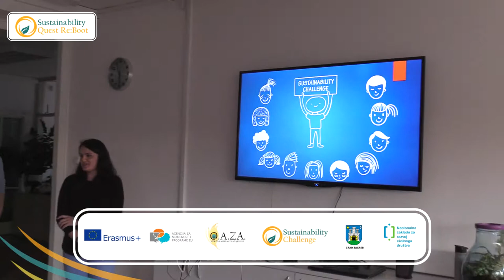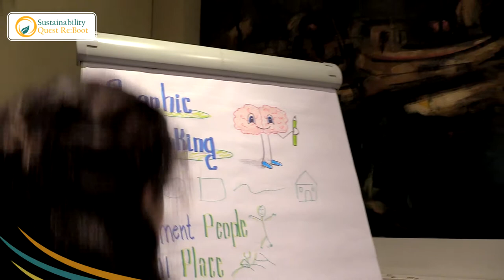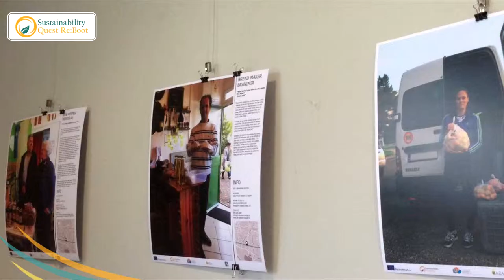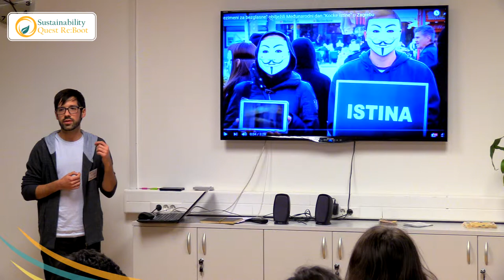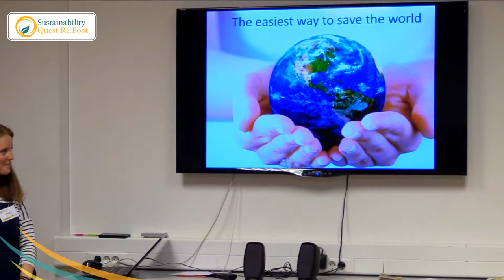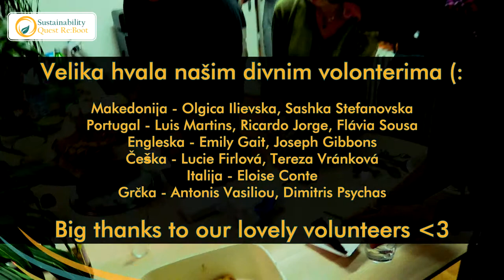Sustainability Quest Re:Boot 2017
Did we learn a lot? Yes! Did we have fun? Definitely! Did we become more sustainable? Hell yeah! How? See the video and be inspired by our wonderful EVS volunteers on the project „Sustainability Quest - Re:Boot”. Saving water, vegetarianism and veganism, natural cleaners and cosmetics, plastic reduction and recycling, sustainable fasion, skill sharing and conscious shopping were all things we had a lot of fun with. Let's make 2018 the year of sustainability! 🌍🌻♻🌞🥑 Big thanks to all our participants and friends!

Jesmo li mnogo naučili? Da! Jesmo li se pri tome zabavili? Definitivno! Jesmo li postali održiviji? Naravno! Pogledajte video i neka vas inspiriraju naši EVS volonteri na projektu „Sustainability Quest - Re:Boot”. Štednja vode, vegetarijanstvo i veganstvo, prirodna sredstva za čišćenje i kozmetiku, redukcija i reciklaža plastike, održiva moda, radionice dijeljenja vještina i svjesni shopping su sve teme s kojima smo se puno zabavili. Neka 2018. godina bude godina održivosti! 🌏🌊🍍♻🌳 Velika hvala svim sudionicima i prijateljima!